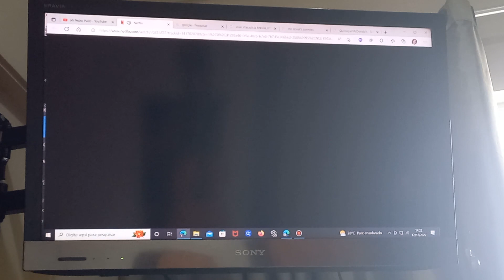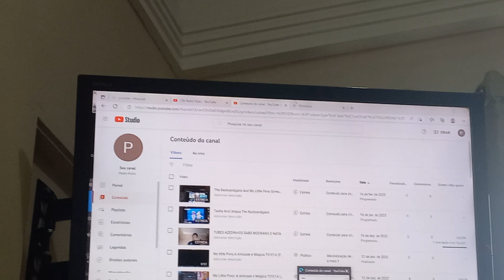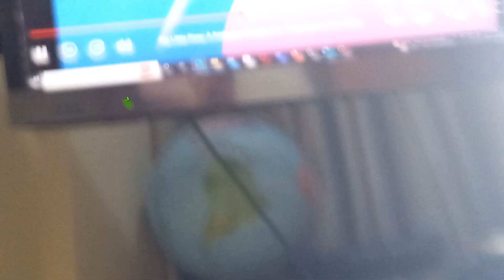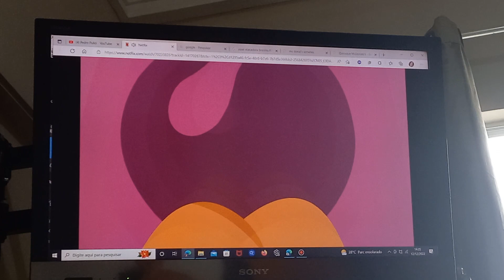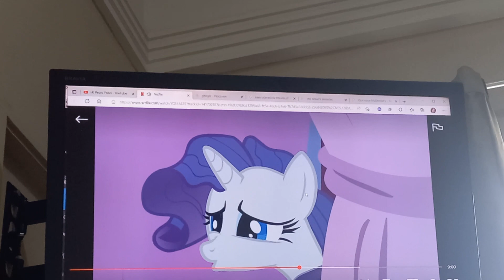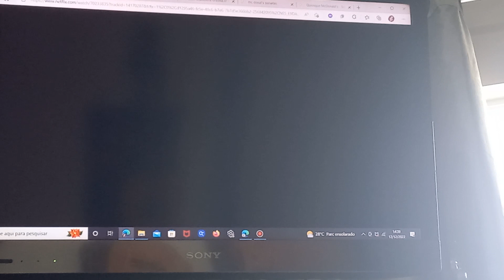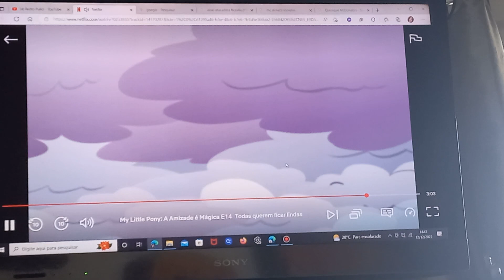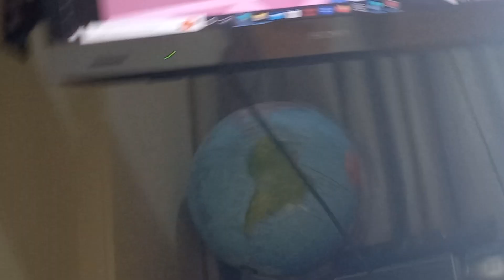My Little Pony: A Amizade é Mágica Todas querem ficar lindas T01E14 (Parte 6) PEDRO PULICI